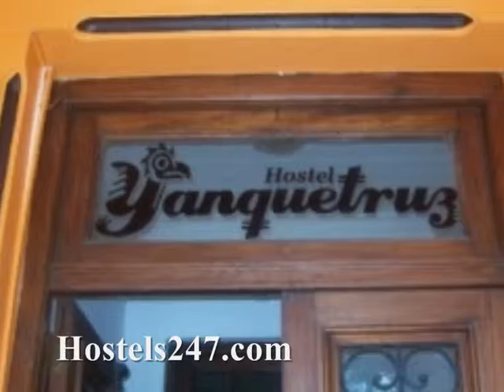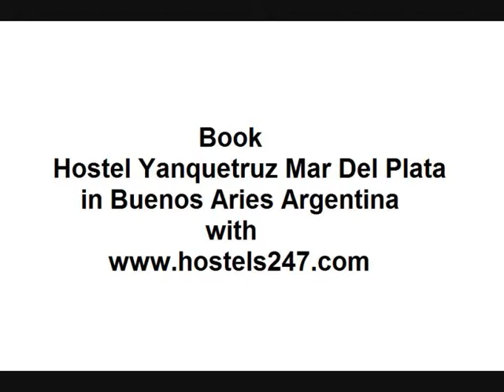Buenos Aires Hostels Video from Hostels247.com-Yanquetruz Hostel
video from Hostels247.com of Hostel Yanquetruz Mar Del Plata, offering you a warm reception and the opportunity to meet and chill out with other travellers. Check it out its a perfect base and home away from home for your vacation in Buenos Aires Argentina, offering affordable, comfortable, clean accommodation for independent & budget travellers, students and families, its also the perfect place to social network and meet new people while saving money on your accommodation. Book Yanquetruz Hostel and many other budget hotels, bed and breakfast, guesthouse, dorm beds, private rooms and hostels accommodation in Buenos Aires Argentina with Hostels247.com with no booking fees,